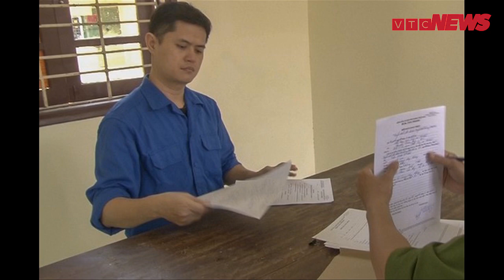Gã bác sĩ đồi bại ở Huế đối diện mức án nào? I VTC News